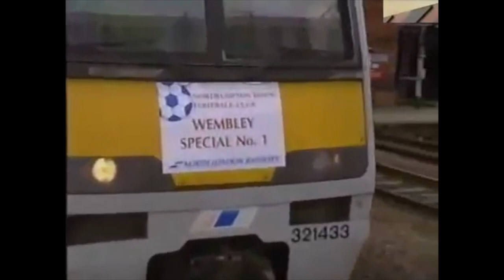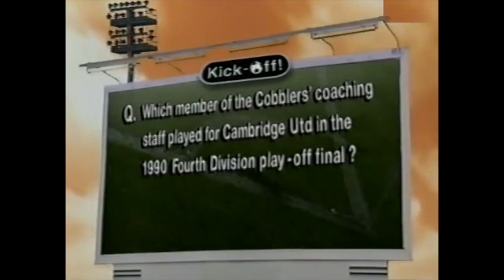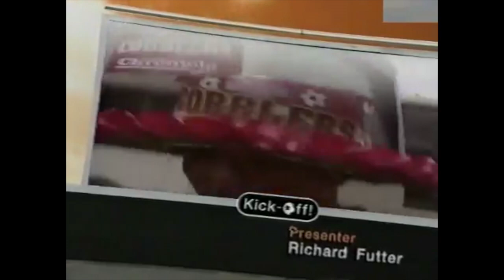Northampton v Swansea - Division 3 - play-off final